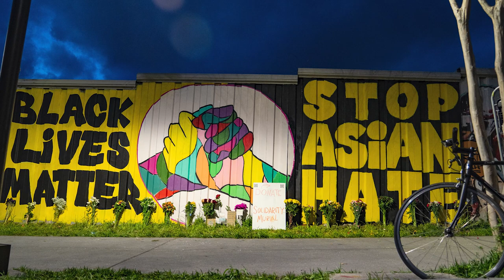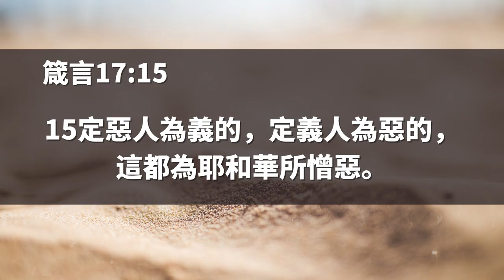“他想要在我的孩子面前殺了我！” 絕望母親寒心怒吼，黑命貴支持者卻選擇為罪犯站台 | AI News 愛報導